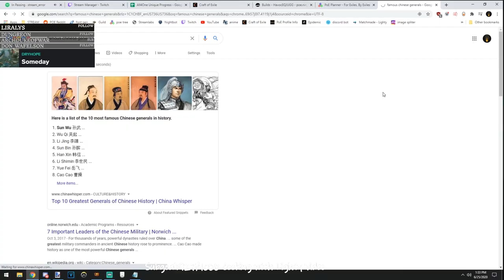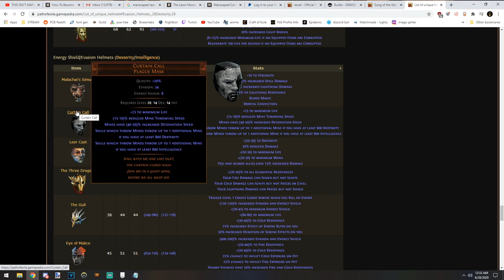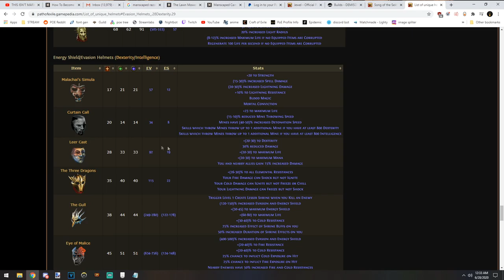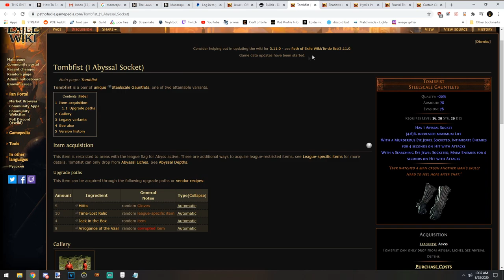Armageddon Brand Magic Find Pays Off! (#55)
Path of Exile's "All4One" Solo Self Found Series:
Intro Skip : 0:28